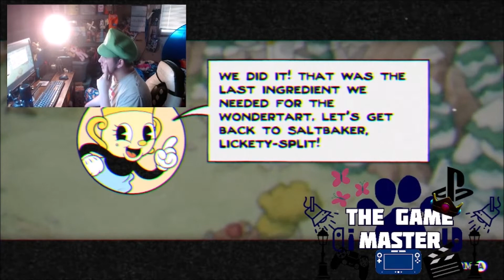I WOULD SAY THIS EPISODE IS A CHECKMATE LADDIE | CUPHEAD#47 (SWITCH GAMEPLAY) DLC GAMEPLAY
BOSS BATTLES IN THE VID:
Glumstone the Giant